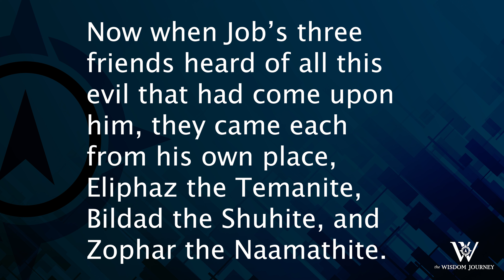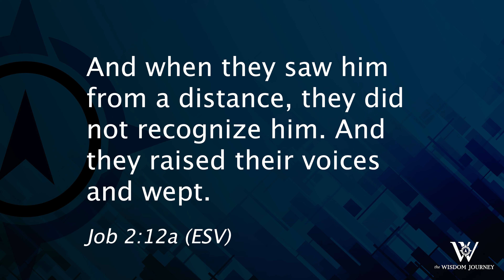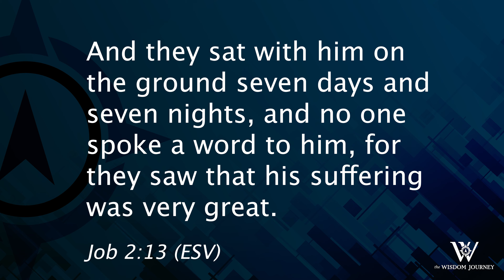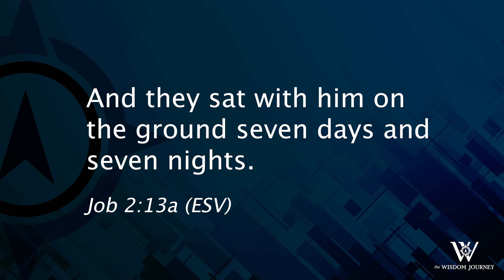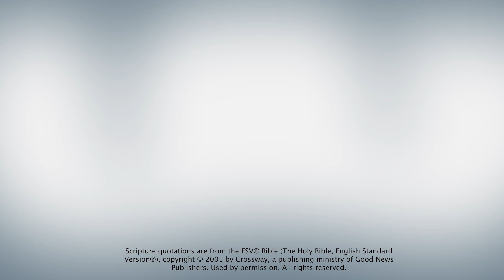Lesson 189: The Ministry of Presence (Job 2:11-13)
We have all heard that actions speak louder than words. But sometimes it is simply our presence that speaks loudest and most eloquently. It is this ministry of presence that brings so much comfort and encouragement to those who are suffering.